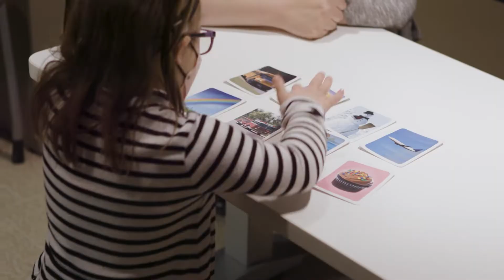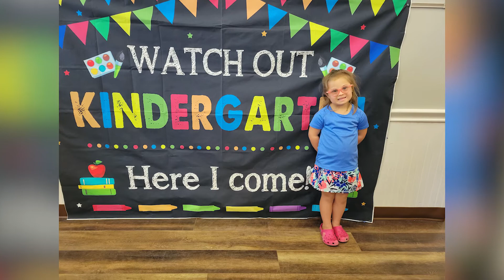World Down Syndrome Day | UPMC Children's Hospital of Pittsburgh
Happy World Down Syndrome Day!  Meet Kamri and learn more about her journey with Down Syndrome.